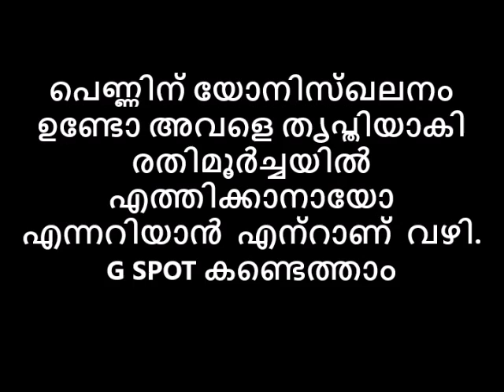രതിയിൽ നിങ്ങളെ കൊതിയോടെ കാത്തിരിക്കാൻ അവളുടെ രതിമൂർച്ഛ എങ്ങനെ തിരിച്ചറിയാം